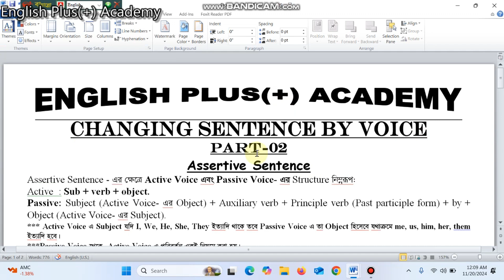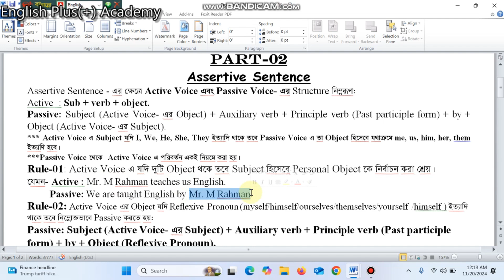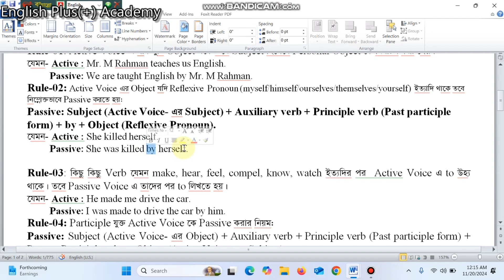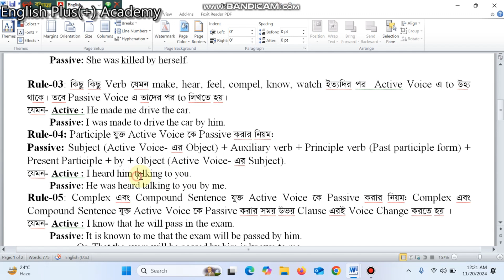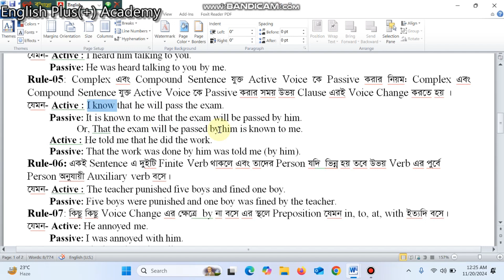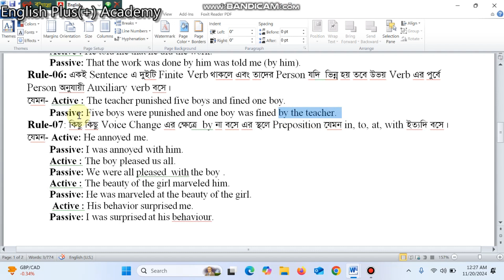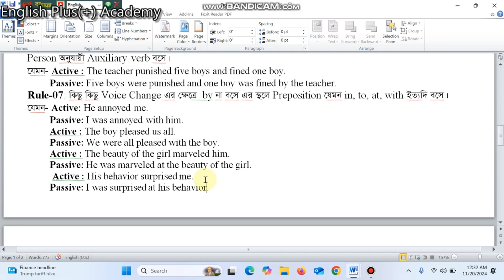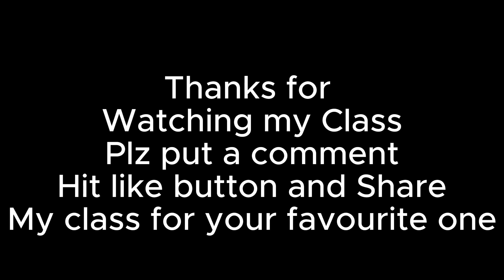Changing Sentence by Voice||English Grammar